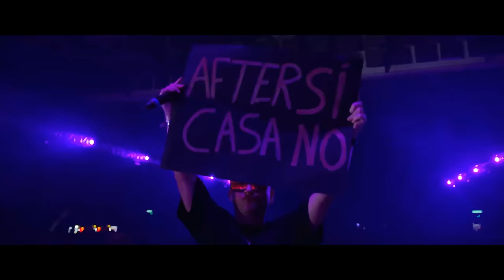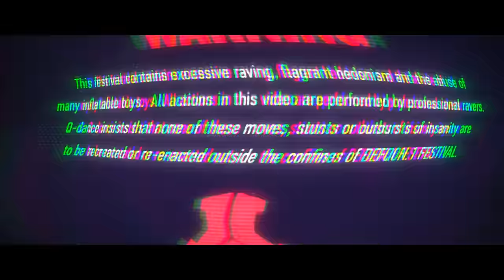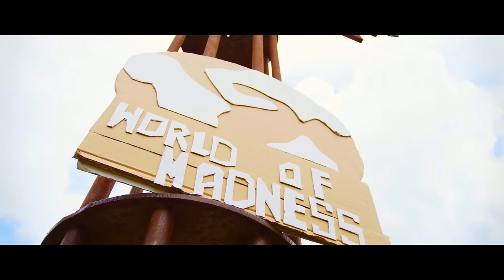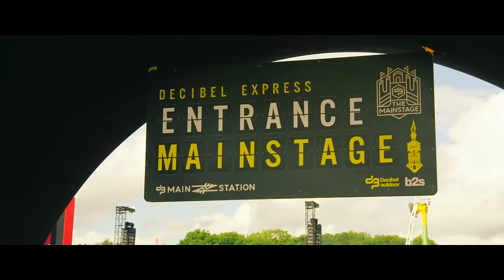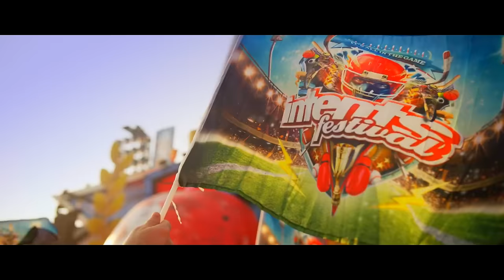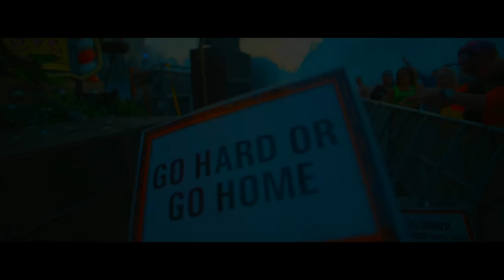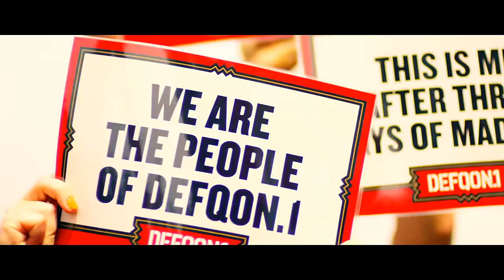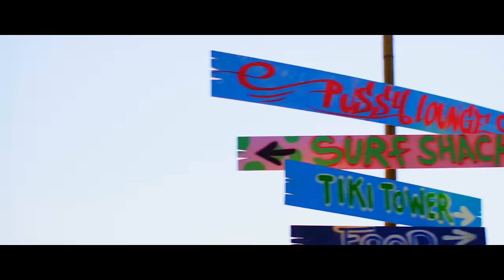Legends Of Summer Hardstyle 2024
Dear people, the days are slowly getting warmer, the festival season is about to start... That only means one thing, right?

Summer is getting closer and closer to us!

Prepare yourself for a summer full of new memories and new music!

This is Legends Of Summer Hardstyle 2024.
A mix filled with new tracks and old classics that will certainly give you goosebumps!

TRACKLIST! :

00:00 | 1. Refuzion - Live Until I Die
02:45 | 2. Lil Nas - Old Town Road (Dr Phunk Remix)
04:13 | 3. Noisecontrollers - Summer In The City
05:32 | 4. The Prophet - Flute
06:53 | 5. Tweekacore & Darren Styles - Down With The E (DT x DQ22 Edit)
07:48 | 6. Adrenalize - Epic Sax Song
09:23 | 7. Bass Modulators - Dragonblood
13:30 | 8. Ran-D & Galctixx ft. Micah Martin - The Perfect Storm
15:31 | 9. Frontliner & Adaro - The Underground
18:45 | 10. THROWBACK OF THE MIX!
21:40 | 11. Wasted Penguinz & Frontliner - T.M.N.O
24:08 | 12. Solstice - Wherever You Go
27:22 | 13. Ecstatic & Audiotricz - Again & Again
28:36 | 14. Frontliner - Forget It
30:50 | 15. Da Tweekaz - Moana
32:59 | 16. Energyzed & Demi Kanon - Illuminated
34:19 | 17. The Purge & Sound Rush & Adjuzt - Adrenaline Overload
37:24 | 18. Synthsoldier - Sensory Overload
40:00 | 19. Cryex - Falling Up (Spectrum Edit)
41:45 | 20. Uncaged - Courage
44:02 | 21. Resolute & Cold Confusion - Rise Up
46:31 | 22. The Purge - BEUK D'R IN
49:19 | 23. Clockartz - Losing It
52:00 | 24. Sub Sonik & Bass X Machina ft. Alpha - No Surrender
54:24 | 25. Aftershock & Bass Modulators - Take Me Away
57:47 | 26. Rejecta - Lose Control

➤ Wanna bring Legends Of Hardstyle to the next level?
Donating is now available!

➤ Visual & Audience Content be :

B2S

Q-Dance

Bass Events

Headliner Music

DJ BV

Toffmusic BVBA

Gooseframe

Theappartyment

A&A Music

If you are the owner of the track or content that comes in my video and you want to delete it please send me a private message. I will delete the track as soon as possible.